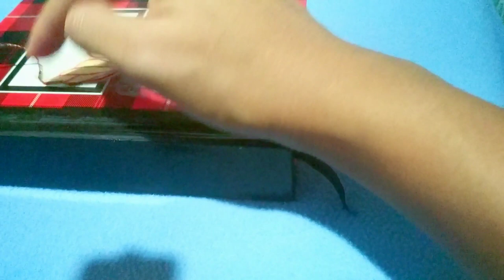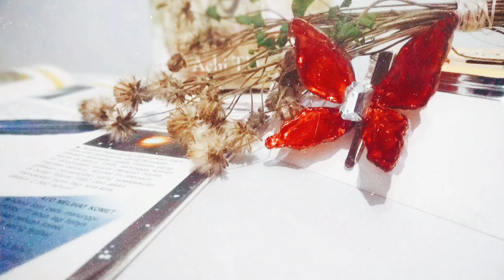Ide Tak Terduga dari Charger Bekas dan Lem Tembak | DIY Wire Butterfly Hairclip | Recycle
Waktunya memanfaatkan barang bekas.

Kalian pasti punya charger bekas atau kabel-kabel bekas yang udah gak kepakai kan. Nah, dari kabel" itu kita bikin sesuatu yang unik dan lebih bermanfaat yuk.